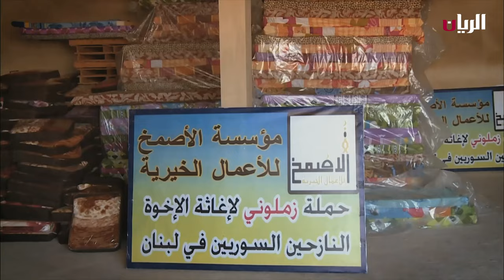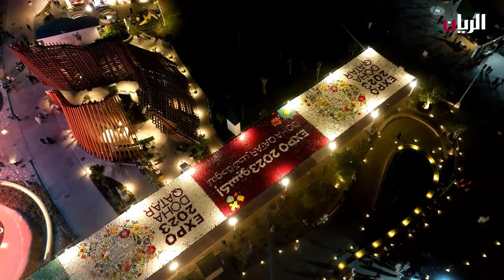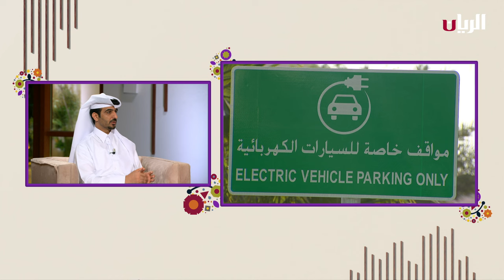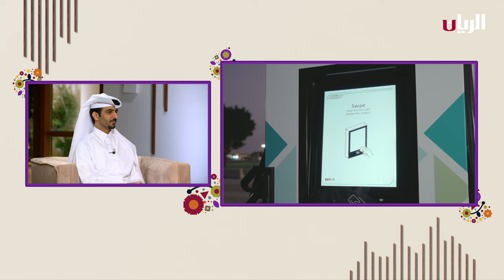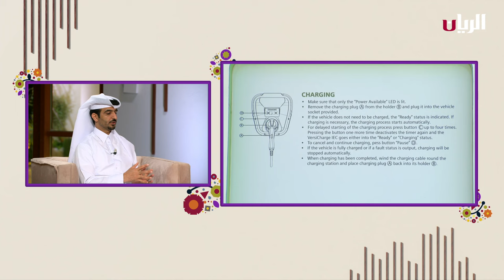تغطية خاصة - المعرض الدولي للبستنة إكسبو 2023 الدوحة - 15 ديسمبر 2023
تقرير| جهود وانجازات المؤسسات الخيرية

تقرير| أهمية الطبيعة في الصحة النفسية للإنسان

منصة "ترشيد" الذكية لشحن المركبات الكهربائية
المهندس راشد حسين الرحيمي – مدير إدارة الترشيد وكفاءة الطاقة في كهرماء

جولة في الجناح الفلسطيني
مع نديبة قناة_الريان حنان بلان

محاضرة توعوية بعنوان "الطيور في دولة الكويت"
الدكتورة/ سارة محمد الدوسري - باحثة في علم الطيور والصوتيات البيئية

جولة في الجناح اليمني المشارك في معرض#إكسبو_2023_الدوحة
لنتعرف على أنواع العسل اليمني